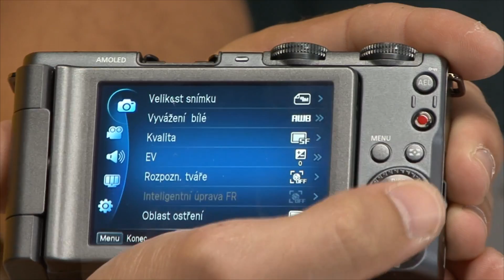Samsung EX1 recenze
Představení digitálního fotoaparátu Samsung EX1, ukázka obsahu balení, předvedení základních funkcí a ovládání fotoaparátu. Veškeré informace o technických parametrech, ceně a